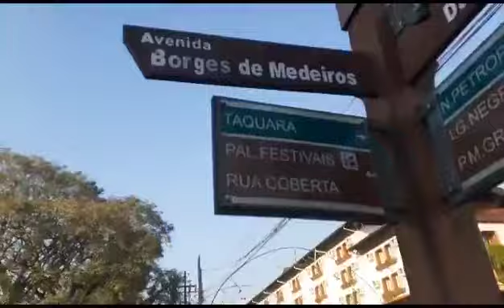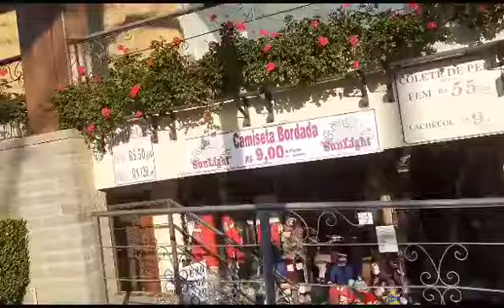5- centro gramado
Centro gramado